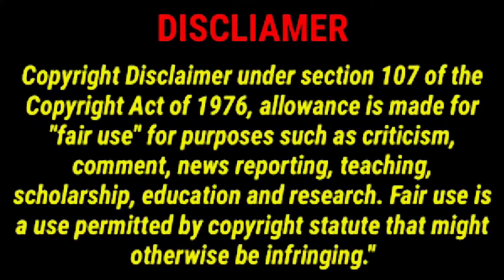TYPES OF STUDENTS || PART-3 || 7KINGZ STUDIO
TYPES OF STUDENTS IS A SERIES VIDEO OF HOW THE STUDENTS DO THEIR PREPARATION TO COLLEGE LIKE TOPPERS HOW THEY MAKES THEIR PLANS, MIDDLE BENCHER HOW THEY NEGLECTS THINGS AND LAST BEACHERS HOW THEY DO LEGENDS THINGS TO ESCAPE FROM ASSIGNMENT.

Story, screenplay and directed by lalith prasad. D
Cinematography and DOP BY SREE.
CAST BY LALITH AND SANTHOSH